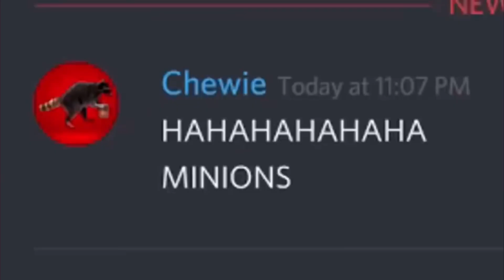editedytpmvsentencesamples.mov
I should post these to alt but who cares not me